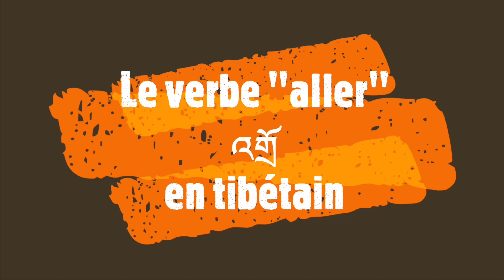Le verbe "Aller" en tibétain - Au présent, passé et futur. Parlons tibétain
Lungtok Choktsang est professeur de tibétain. Dans cette vidéo, il décline en tibétain le verbe aller dans les 3 temps, sous la forme d'une question et d'une réponse.

Ses vidéos vous permettent de progresser en tibétain très simplement. Son cours est en français, accessible à tous les étudiants francophones.